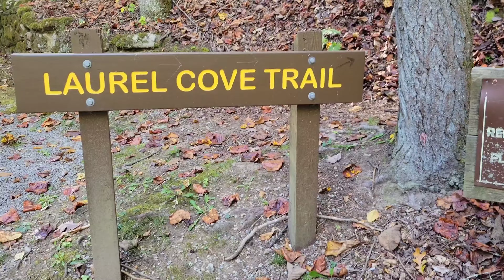Fall in our neck of the woods, kids get a sweet surprise, and Katie gets baptized!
Fall in our neck of the woods.  we visit a local park to see what the fall colors are like in our neck of the woods.  kids got sweet surprise.  Praise God my niece gets baptized!

We really appreciate you for stopping by and watching.  Yuns come back now ya here!

Cabin wishlist: